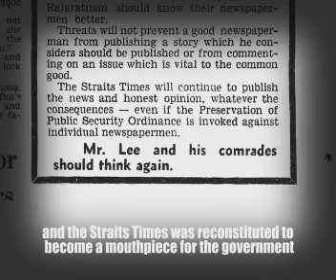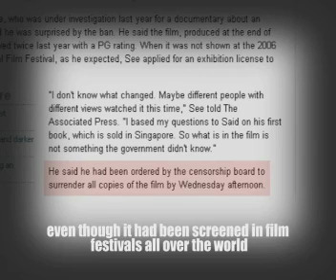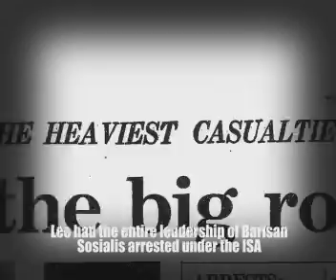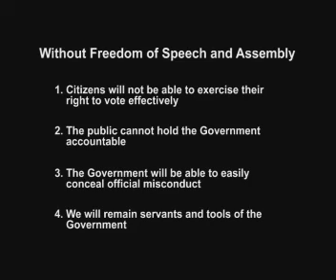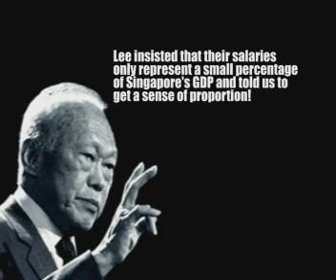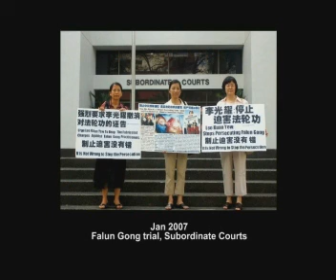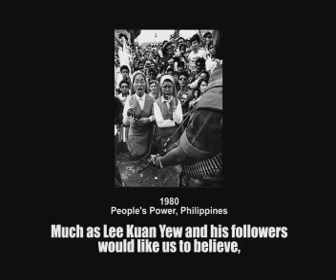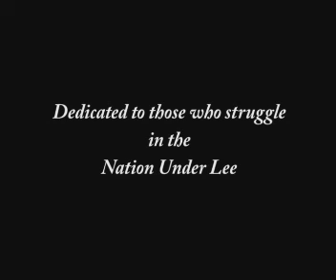One Nation Under LEE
A Singaporean Movie Production about LEE Kuan Yew's famiLEE LEEgime and how the fighters are fighting against his oppressive totalitarian rule

Honest Production 2008